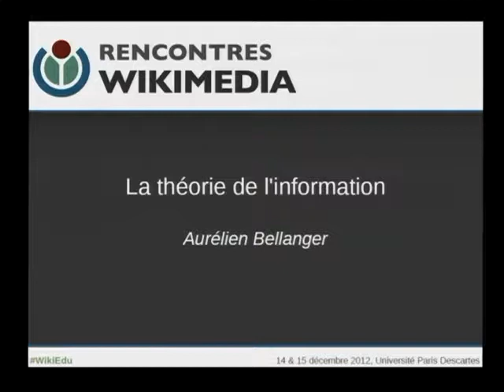Théorie de l'information — Aurélien Bélanger — WikiEdu 2012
Rencontres Wikimedia et Éducation, 14 et 15 décembre 2012 — Conférence : La théorie de l'information d'Aurélien Bellanger. Introduction de Nathalie Savary.

▶️ Pour soutenir le travail de Wikimédia France : ◀️